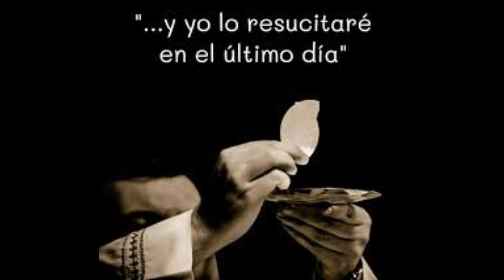VIERNES 3° SEMANA DE PASCUA